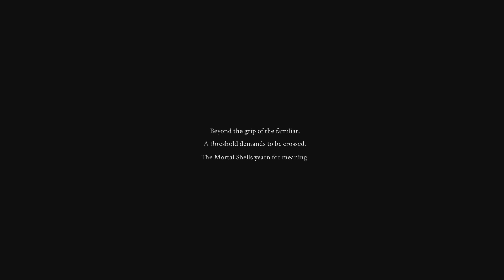Mortal Shell bullied me just like Dark Souls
Mortal Shell is bent on making me go insane just like Dark Souls did.